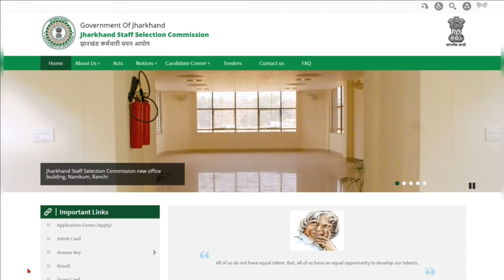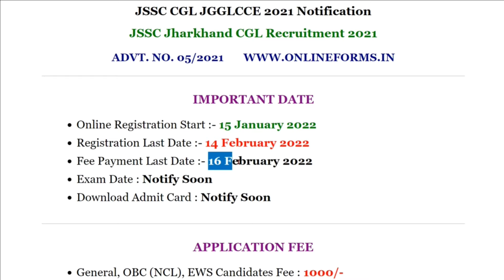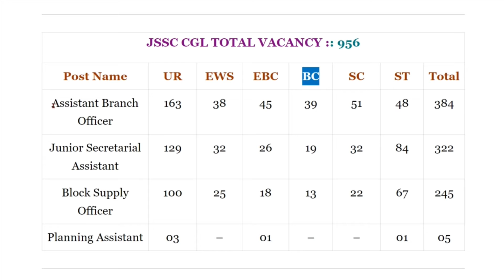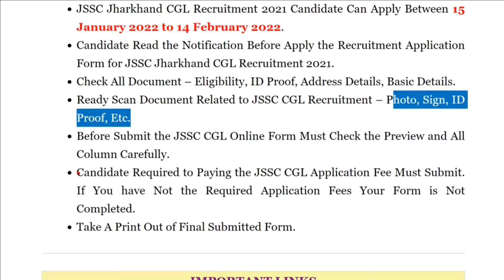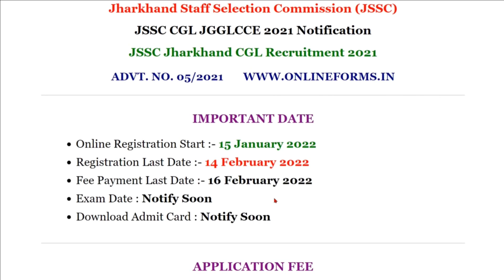JSSC CGL Recruitment 2021-22 | झारखंड सचिवालय भर्ती 2022 | JSSC CGL Exam, Syllabus, Salary Details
Jharkhand Staff Selection Commission (JSSC) invites applications from candidates who have respective qualification to fill 956 vacancies of Block Supply Officer, Planning Assistant, Junior Secretarial Assistant & Assistant Branch Officer post  through JSSC Jharkhand CGL Recruitment 2022 Notification” from 15 January 2022 to 14 February 2022. The candidates who want to get this opportunity can apply through online mode.

Before applying, candidates should read the information given here and the official notification issued by Jharkhand Staff Selection Commission (JSSC).

JSSC Jharkhand CGL Recruitment 2021

IMPORTANT DATE:
Online Registration Start :- 15 January 2022
Registration Last Date :- 14 February 2022
Fee Payment Last Date :- 16 February 2022

APPLICATION FEE :
General, OBC (NCL), EWS Candidates Fee : 1000/-

FEE PAYMENT MODE
All candidates can pay the examination fee through the Credit Card, Debit Card, Net Banking fee mode.

JSSC CGL ELIGIBILITY DETAILS:
Candidates Must Have Bachelor Degree in Any Stream in Any Recognized University in India.

JSSC CGL TOTAL VACANCY :: 956
Post Name UR EWS EBC BC SC ST Total
Assistant Branch Officer 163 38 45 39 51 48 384
Junior Secretarial Assistant 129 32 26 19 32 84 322
Block Supply Officer 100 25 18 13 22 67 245
Planning Assistant 03 – 01 – – 01 05

JSSC CGL SELECTION PROCESS:
Written Exam
Paper 1: (Language Paper, Total Questions-120)
Paper 2: (Tribal & Regional Language Paper, Total Questions-100)
Paper 3: (General Knowledge Paper, Total Questions-150)
Interview
Merit List

IMPORTANT POINTS:
JSSC Jharkhand CGL Recruitment 2021 Candidate Can Apply Between 15 January 2022 to 14 February 2022.
Candidate Read the Notification Before Apply the Recruitment Application Form for JSSC Jharkhand CGL Recruitment 2021.
Check All Document – Eligibility, ID Proof, Address Details, Basic Details.
Ready Scan Document Related to JSSC CGL Recruitment – Photo, Sign, ID Proof, Etc.
Before Submit the JSSC CGL Online Form Must Check the Preview and All Column Carefully.
Candidate Required to Paying the JSSC CGL Application Fee Must Submit. If You have Not the Required Application Fees Your Form is Not Completed.